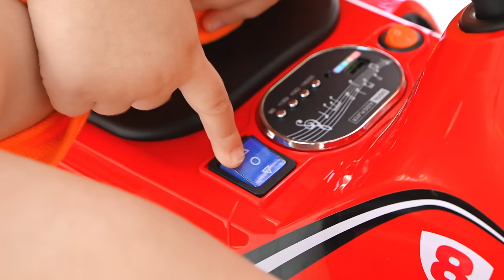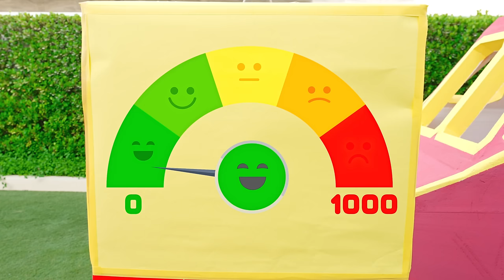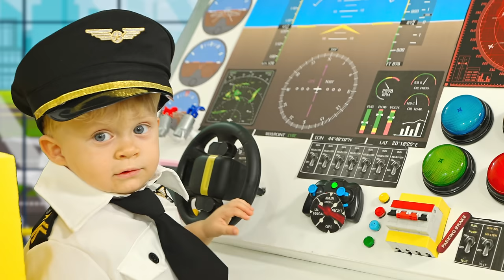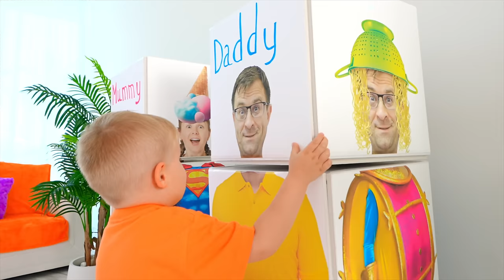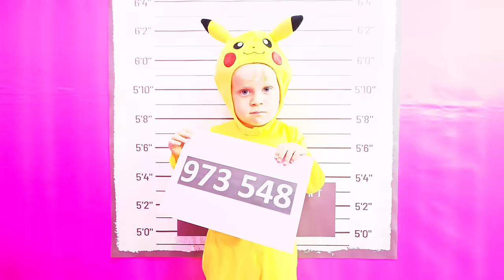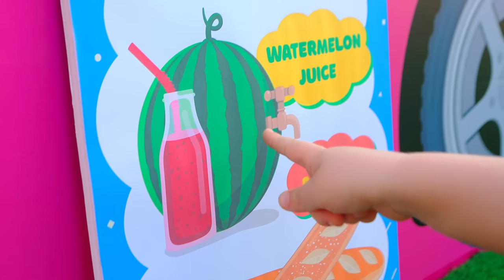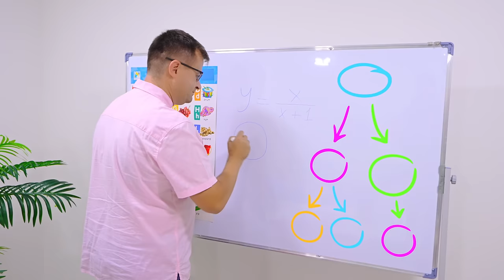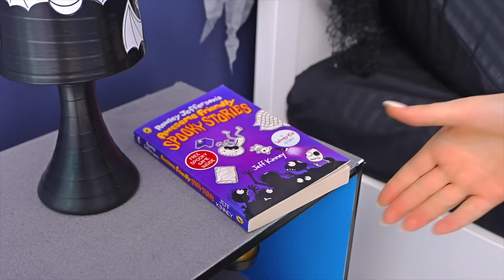Who's At the Door + More Kids Videos by Diana and Roma Family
It's important to always know who is at the door before we let them in. Baby Oliver and his family use a special word to help keep them safe when they hear a knock at the door. Is it Dad? Is it Mom? Watch this fun video to find out!
Join Diana and Roma for a fun-filled family adventure in this collection of kids videos.

0:00:00  Who's At the Door? | Don't Open The Door To Strangers
0:04:31 Driver Oliver Rides a Taxi and Helps the City Rescuers
0:09:53 Diana and Roma show the Safety Rules on board the Airplane
0:14:30 Barbie House VS Spiderman House
0:19:25 Oliver and Dress Up Adventure with Mom and Dad
0:24:46 Barbie Police Chase Adventure with Diana and Roma Family!
0:31:10 Diana Roma and Oliver Explore the City on a Train Adventure
0:35:13 Oliver turned House Into a Trampoline Park!
0:38:49 Oliver's First Day at School
0:43:58 Oliver and Adam Let’s Buckle Up Story
0:46:47 Diana and Roma Balloons Cube Challenge
0:55:30 Diana's Hilarious Hotel Adventure